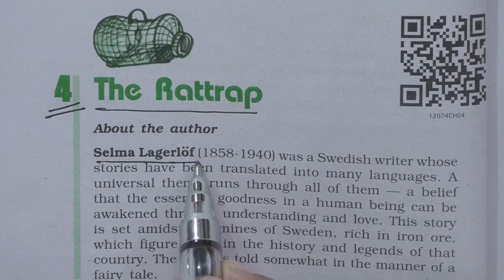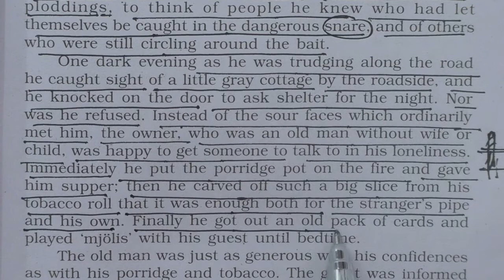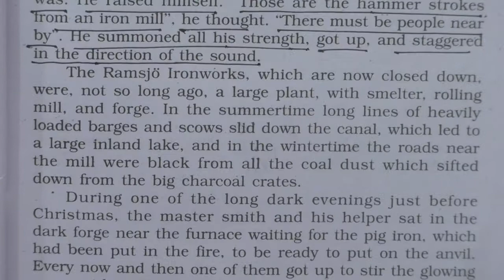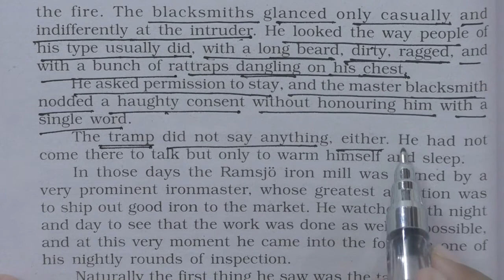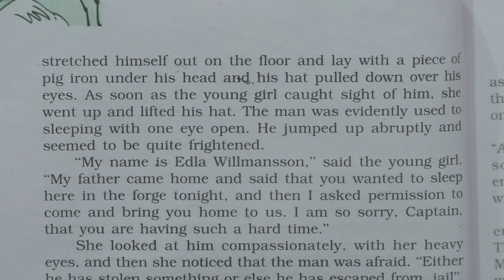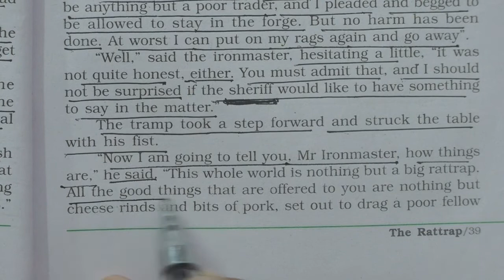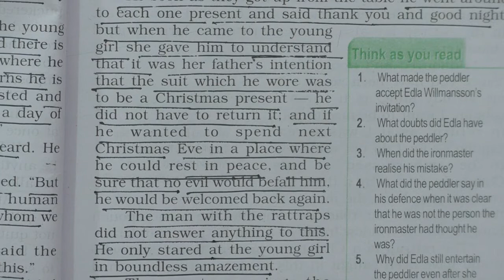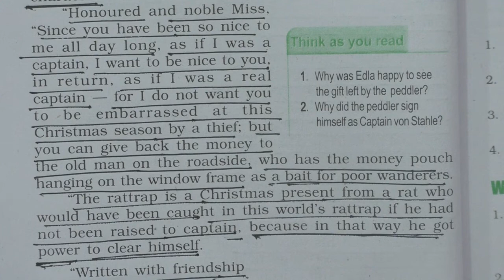The Rattrap चूहेदानी Class 12 English Flamingo Chapter 4 Explanation सरल हिन्दी अनुवाद NCERT CBSE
Shri Vidya Jyoti Foundation : Chapter Explanation in Easy Hindi.